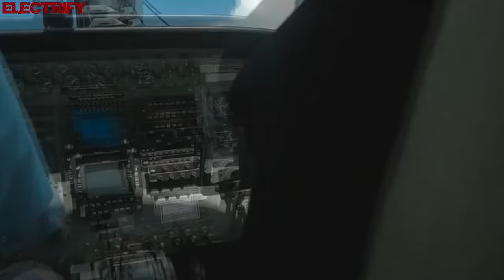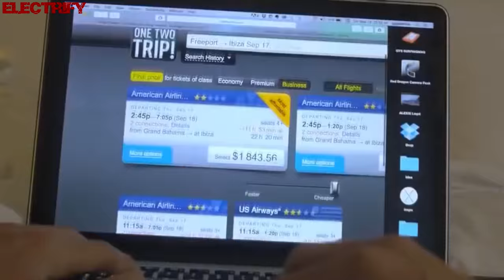IAN COLEEN FEAT. YERIEL - ROCKSTAR (LENNY COGAN REMIX) (℗+©2016)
2016 LENNY COGAN;
2016 ELECTRIFY.

♫ 🎬 Audio mastering by LENNY COGAN, video Re-Editing by ELECTRIFY.